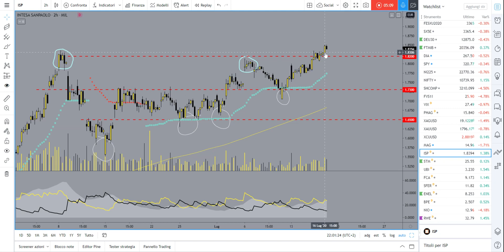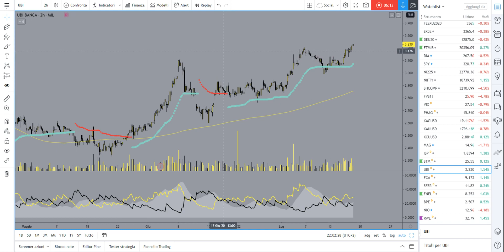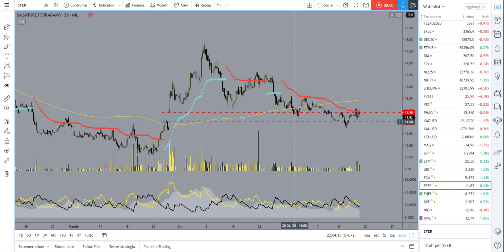Intesa Ferragamo STM pronte a muoversi? 16.07.20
Indici in fase di consolidamento, viaggiano ormai all'interno di un canale rialzista tracciato con una regressione lineare.
Vediamo con dei chiari riferimenti grafici la forza relativa degli indici europei sul DJ.
Interessanti setup su ISP Ferragamo e STM.